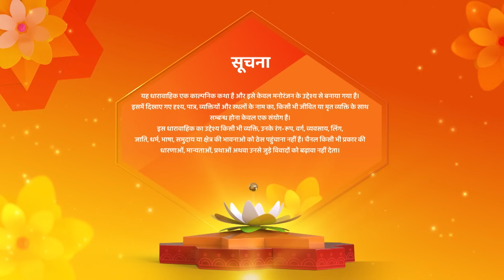Kismat Ki Lakiron Se | Latest Episode | Abhay Pe Laga Mandir Me Chori Ka Ilzaam | Episode 398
Episode : 398
reator : Rashmi Sharma
Language : Hindi
Theme : Romantic Drama

o Watch Shemaroo Umang on the networks:
 DD Free Dish :15
 Tata Play : 184
 Airtel Digital TV: 133
 d2h: 172
 Dish TV: 142
 GTPL: 18
 DEN: 117
 Hathway: 19
 NXT Digital: 181
 SITI CABLE: 118
 FASTWAY: 25
 Digiana: 133